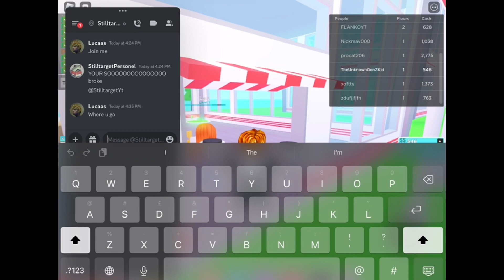My Restaurant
Sorry this vid is very short because most of the gameplay was me being AFK
I’m an new YouTuber so if you don’t like my content don’t worry, it will get better